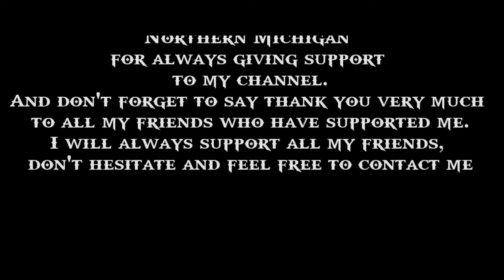STICKER - RC CAR ADVENTURES - TRAXXAS TRX4 - RC CAR TRUCK - TMAXX - RC CAR 1/10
STICKER @Dramacidal RC - RC CAR ADVENTURES - TRAXXAS TRX4 - RC CAR TRUCK - TMAXX - RC CAR 1/10